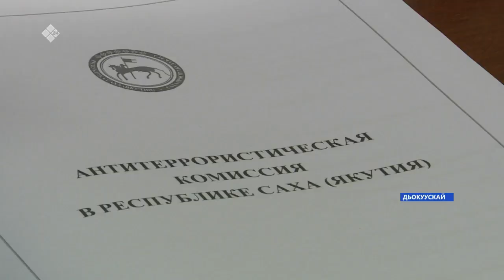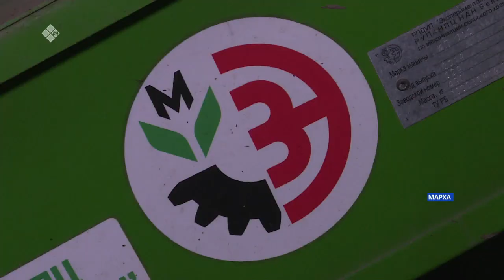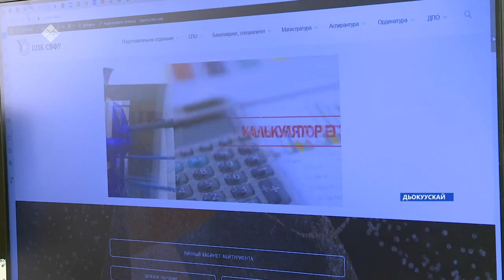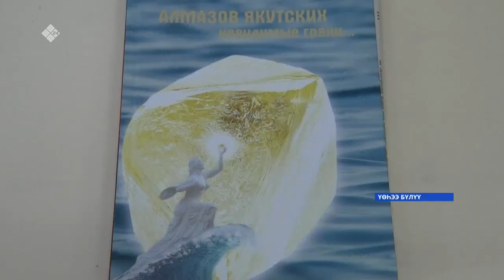«Саха сирэ» информационнай биэрии. Кулун тутар 15 күнэ 13:30ч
00:00   «Саха сирэ» информационнай биэрии.
00:32   Өрөспүүбүлүкэҕэ коронавируһунан ыалдьыы кердеруутэ кыччаан, кэккэ хааччахтааһын уһулунна.
03:34    Тэрээьиннээх хаьаайыстыбалар ыьыы улэтигэр бэлэмнэнэллэр
09:16    Таатта Ытык Күөлун дьоно сэргэтэ аҕа саастаахтарга кемелеьеллер